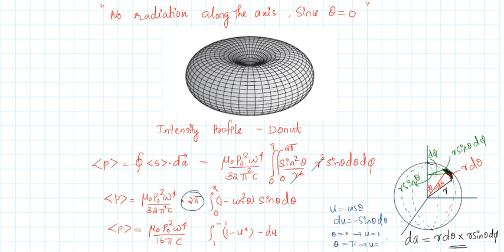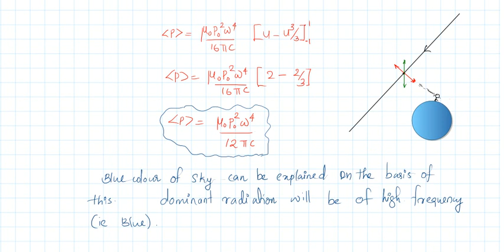Electric Dipole Radiation